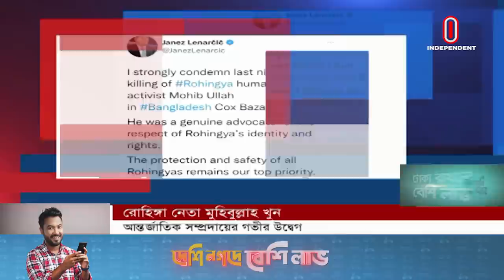গভীর উদ্বেগ বিশ্ব নেতাদের || Rohingya Leader